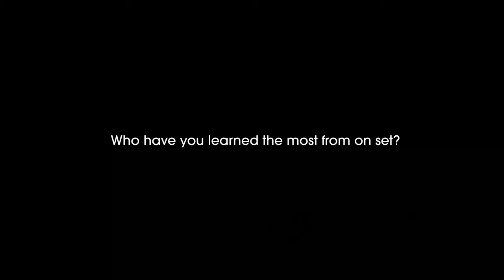The Real Myles Truitt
Learn a lil about me, Myles Truitt aka B-Mickie new star of BMF on Starz.

BMF every Sunday at 8pm EST

Follow @mylestruitt on Instagram & @therealmylestruitt on Twitter

Videography : The Motion Family

New Life Productions

Percy Park Worldwide